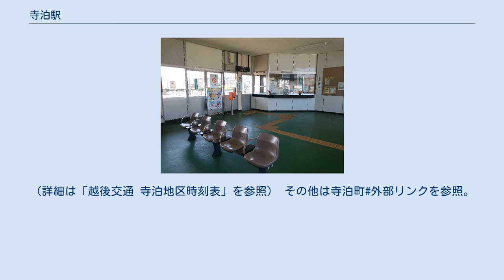寺泊駅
寺泊駅（てらどまりえき）は、新潟県長岡市寺泊竹森にある、東日本旅客鉄道（JR東日本）越後線の駅である。
 越後線のほか、1975年（昭和50年）までは越後交通長岡線の接続駅。
 コンコース 単式ホーム1面1線と島式ホーム1面2線を有する地上駅で、両ホームは跨線橋で連絡している。
燕三条駅が管理する簡易委託駅で、長岡市が駅業務を受託している。
 列車の行き違いがない場合は両方向の列車とも、駅舎（北側）に面する1番線から発着する。
当駅はワンマン運転の列車は無人駅扱いとなっているため、先頭車両の後ろドアから乗車し、先頭車両の前ドアから降車となっている。
 駅構内には切符販売窓口・乗車駅証明書発行機・化粧室・待合室などが設置されている。
 JR東日本によると、2019年度（令和元年度）の1日平均乗車人員は165人。
 近年の推移は以下のとおり。
 駅は（旧）寺泊町の中心部から5kmほど離れた内陸部にある。
町の中心部まではバスで15分ほどの距離にあり、駅前にはタクシーが待機している。
 海沿いに広がる寺泊の中心部は佐渡島へのアクセスを担っていた寺泊港のほか、「魚の市場通り」や寺泊水族博物館をはじめとする観光集客施設が点在するが、当駅周辺はコンビニエンスストアや商店、住宅などがあるのみである。
 越後線沿線のバス路線図。
当駅からは赤色の路線が出ている。
 越後交通による路線バスが大町（寺泊地域の中心部）方面及び長岡駅前方面へ発着している。
（詳細は「越後交通 寺泊地区時刻表」を参照） その他は寺泊町#外部リンクを参照。